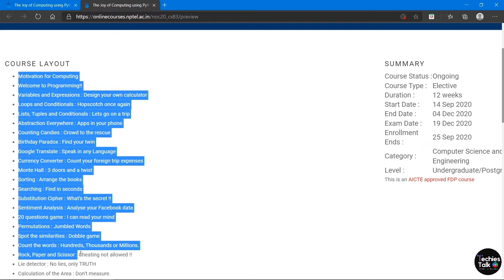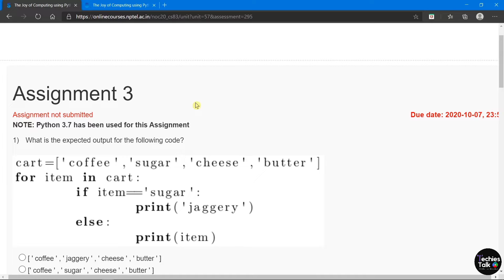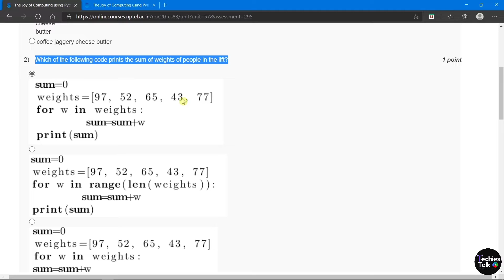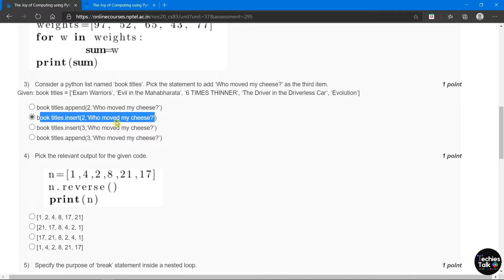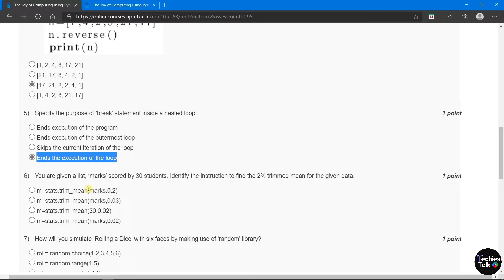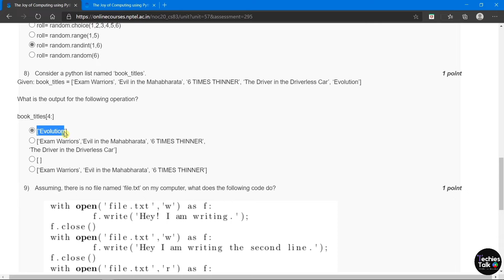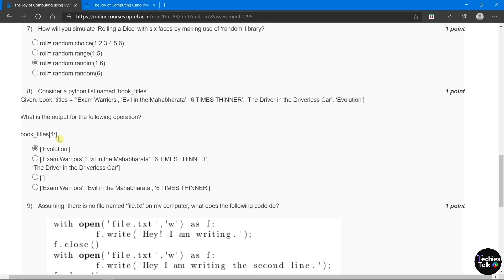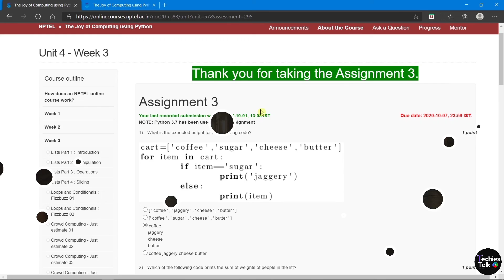NPTEL The Joy of Computing using Python Week 3 Quiz Assignment Solutions || August 2020 || Swayam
A fun filled whirlwind tour of 30 hrs, covering everything you need to know to fall in love with the most sought after skill of the 21st century. The course brings programming to your desk with anecdotes, analogies and illustrious examples. Turning abstractions to insights and engineering to art, the course focuses primarily to inspire the learner's mind to think logically and arrive at a solution programmatically. As part of the course, you will be learning how to practice and culture the art of programming with Python as a language. At the end of the course, we introduce some of the current advances in computing to motivate the enthusiastic learner to pursue further directions.

~~COURSE LAYOUT~~
Loops and Conditionals : Hopscotch once again
Abstraction Everywhere : Apps in your phone
Counting Candies : Crowd to the rescue
Birthday Paradox : Find your twin
Google Translate : Speak in any Language
Currency Converter : Count your foreign trip expenses
Monte Hall : 3 doors and a twist
Sorting : Arrange the books
Searching : Find in seconds
Substitution Cipher : What’s the secret !!
Sentiment Analysis : Analyse your Facebook data
20 questions game : I can read your mind
Permutations : Jumbled Words
Spot the similarities : Dobble game
Count the words : Hundreds, Thousands or Millions.
Rock, Paper and Scissor : Cheating not allowed !!
Lie detector : No lies, only TRUTH
Calculation of the Area : Don’t measure.
Six degrees of separation : Meet your favourites
Image Processing : Fun with images
Tic tac toe : Let’s play
Snakes and Ladders : Down the memory lane.
Recursion : Tower of Hanoi
Page Rank : How Google Works !!

If u have doubt in any of the solution please ask...